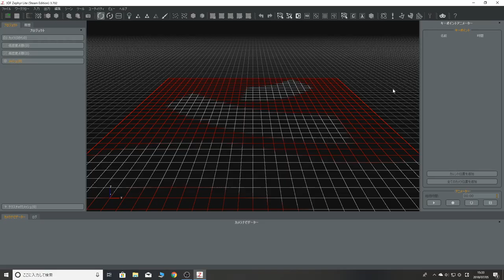リアルをVRへ持っていける可能性を探る【VT_005】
( ﾟдﾟ)そう、フォトグラメトリでね。

　Breakthrough_ace.輝鳴
●キャラクターデザイン・キービジュアル：
　そらのん
●ルミ・ミレーニア オリジナルキャラクターデザイン：
　なか